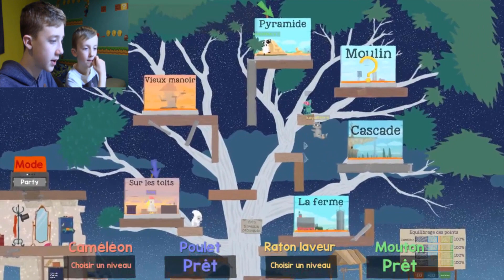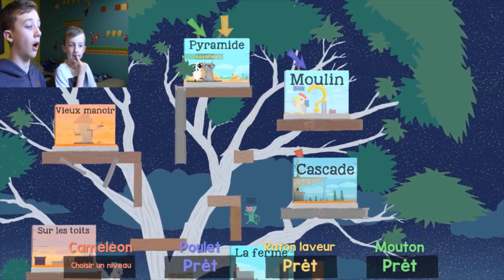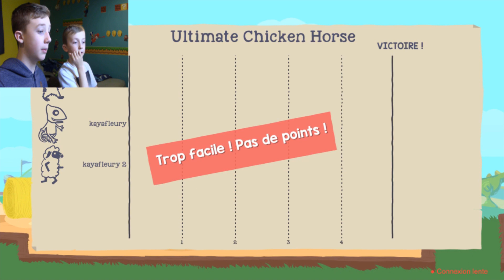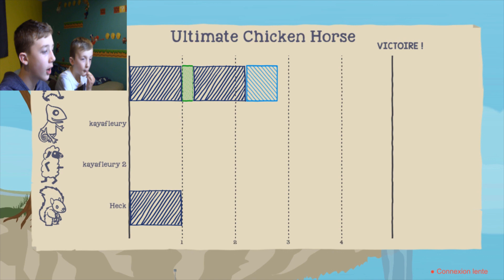A DEUX ces MIEUX!!:Ultimate chicken horse ep#2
L'épisode deux est la!! Avec mon petit frère un peu spécial dans cette vidéo.

bon visionnement!!